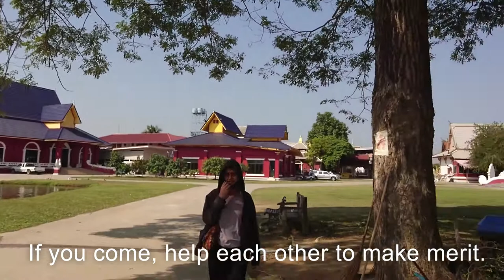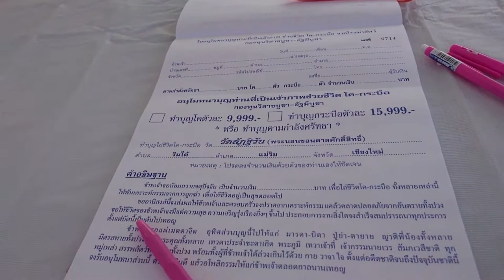วัดพระนอนขอนตาล สะเดาะเคราะห์นอนในโลง ร่วมบริจาคโลงศพแก่ผู้เสียชีวิตไร้ญาติ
แนะนำสถานที่ท่องเที่ยว ในจังหวัดเชียงใหม่ วันนี้พาเพื่อนๆมาที่วัดพระนอนขอนตาลอำเภอแม่ริมจังหวัดเชียงใหม่ มาทำบุญสะเดาะเคราะห์นอนในโลง วัดนี้เป็นวัดที่มีการเผาศพผู้เสียชีวิตไร้ญาติทุกๆวันพุธ มีการทำบุญไถ่ชีวิตโคกระบือ และยังสร้างศูนย์มะเร็งประจำจังหวัดภาคเหนือ เป็นวัดที่ดีแห่งหนึ่งในจังหวัดเชียงใหม่เลยครับท่านเพื่อนๆมาแนะนำครับวันนี้มาทำบุญกันครับ Recommended attractions In Chiang Mai Today I brought my friends to Wat Phra Non Khon Tan, Mae Rim District, Chiang Mai Province. Come to make merit, exorcise bad luck This temple is the temple where the dead without relatives are cremated every Wednesday. There is a merit to redeem the life of cattle. And also building a cancer center in the northern region It is one of the good temples in Chiang Mai, my friends come to recommend it today, let's make merit.